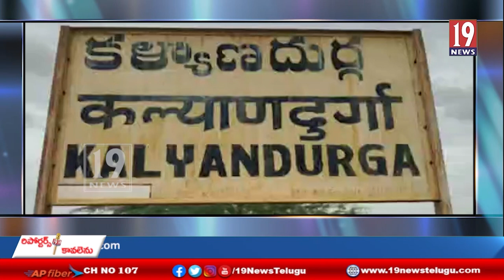కళ్యాణదుర్గంలో ఘనంగా 75వ స్వాతంత్ర దినోత్సవ వేడుకలు-అనంతపురం జిల్లా